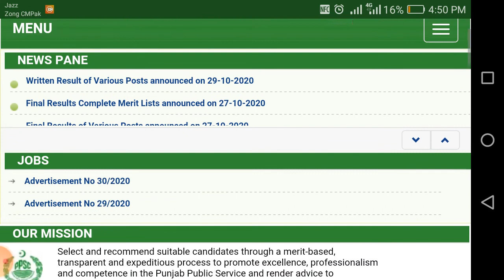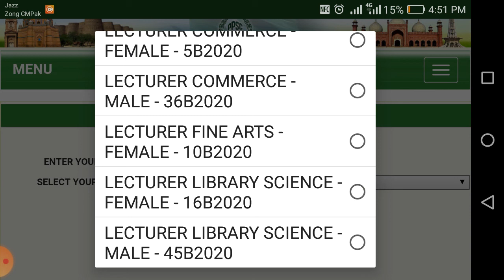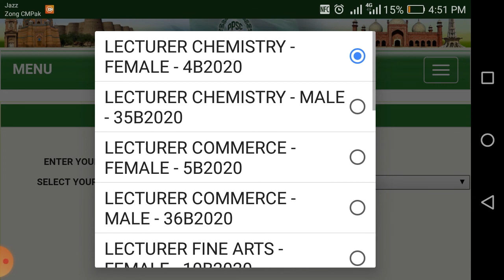How to print admission letter for Lecturer post from ppsc website| Explained by Faheem Ahmed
print you admission letter